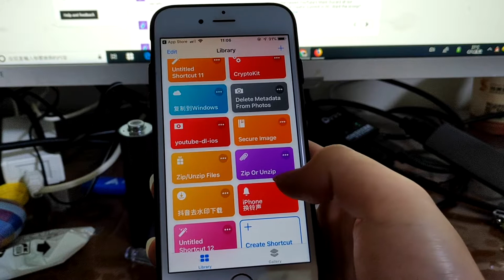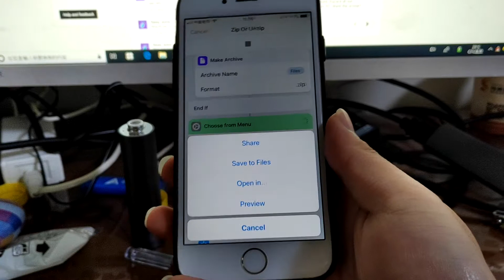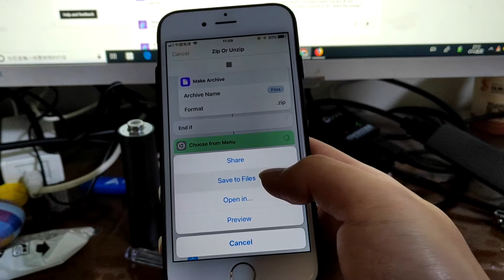Zip or Unzip Files on iPhone with Siri Shortcuts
You can use this Siri Shortcuts to zip or unzip files from anywhere. whether it is a email attachment or a file from cloud drive.

As you can see, I don't make any money out of the shortcuts I created.